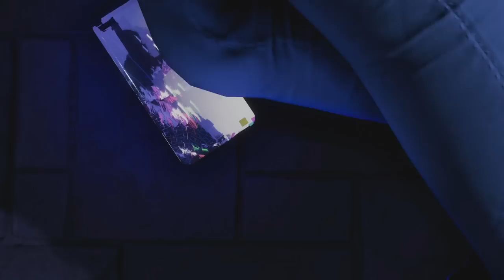MY ROOMMATES NEED RENT MONEY! [SAINTS ROW #1]